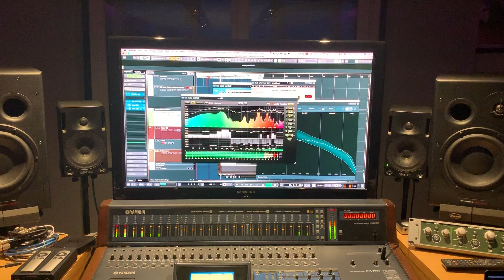Alchemy Fire actively looking for 2nd Guitarist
Yesterday, Paul and i headed over to Monster Trax Studio in Newark, Nottinghamshire, UK to lay down some vocals for the new Alchemy Fire album.

We are actively looking for another guitar player for this band. We're looking for someone that can commit to recording and touring.